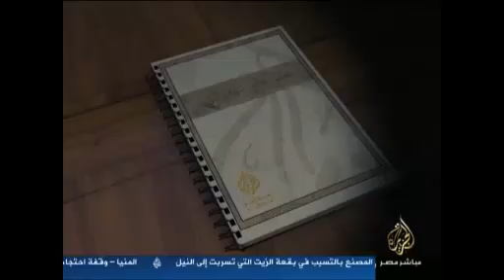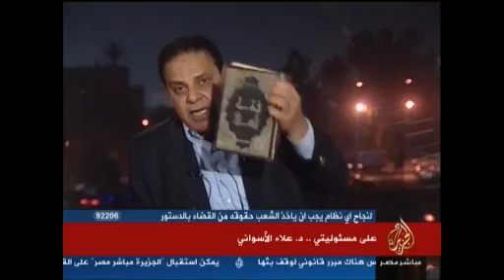على مسئوليتي.. علاء الاسواني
يوم الأربعاء
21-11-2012